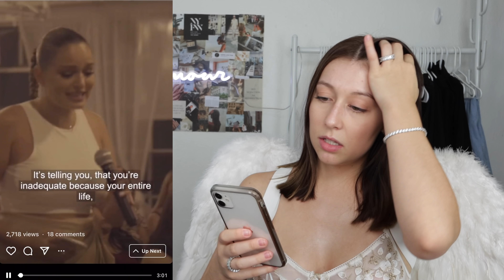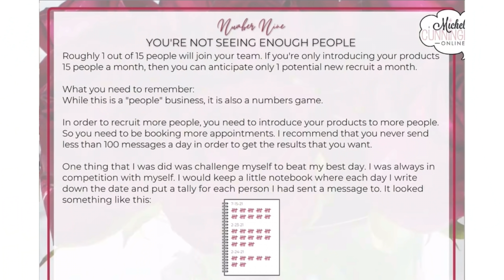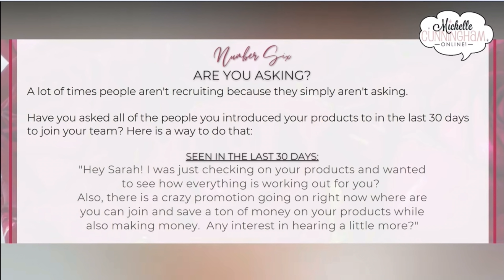TOP MLM COACH FAILS! *COLD MESSAGE 100+ PEOPLE A DAY?*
Hello Angels,
In today's video, we are talking about some terrifying MLM coaches and what they're teaching you!